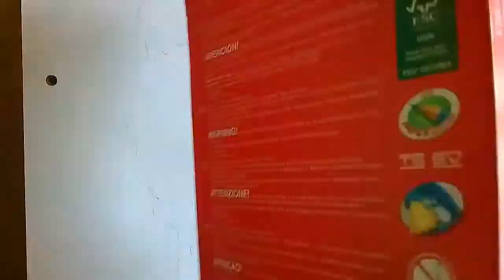Como dibujar a ANDROIDE 17 | Luciano ART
Como dibujar al androide 17

》》》 MIS REDES 《《《
     》》 SOCIALES 《《